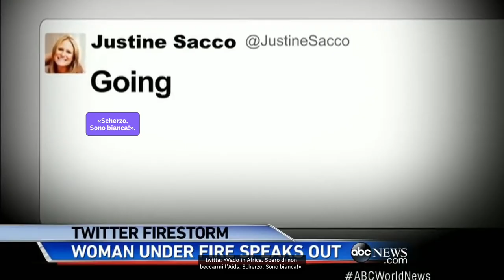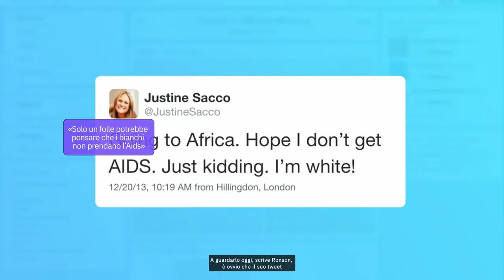Il linciaggio sui social - La storia di Justine Sacco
Un tweet scritto sovrappensiero per far sorridere i suoi 170 follower, prima di imbarcarsi per il Sudafrica. Atterrare 11 ore dopo, scoprendo di essere prima in tendenza su Twitter - ma non per la simpatia. Questa la storia di Justine Sacco, che illustra alla perfezione come funziona la gogna mediatica ai tempi dei social.

Per altre storie come questa...

📚 Leggi Sociability - il mio nuovo libro

"Come è cambiato il giornalismo, e perché dilagano conformismo, fake news e “fuck news” (quelle che ci fanno imprecare di indignazione)? Perché la rabbia sembra essere diventata lo stato d’animo prevalente online? Esiste davvero la “cancel culture”? Come sono nate campagne globali diffuse sui social quali il BlackLivesMatter il MeToo? Perché le star e gli influencer stanno diventando i nuovi punti di riferimento anche su temi sociali, politici e ambientali? In che modo l’attivismo digitale sta cambiando le imprese e la politica? Perché Instagram era il posto in cui andavi per dimenticarti del mondo, mentre ora è il posto in cui vai per scoprirlo? Che cos’è il Metaverso, e come modificherà le nostre vite?

SociAbility risponde a queste e molte altre domande, preparandoci al bivio che abbiamo davanti: saremo chiamati a scegliere tra la semplificazione e la complessità, l’indignazione fine a se stessa e le idee, i meri simboli e l’azione, l’illusione della perfezione e l’umanità, il narcisismo e la curiosità. E da queste scelte dipendono in gran parte il futuro dell’informazione, della democrazia e della vita sociale".
Ma ciao - benvenuta/o sul mio canale 👋🏻
Se sei nuova/o qui ecco chi sono.
Mi chiamo Francesco Oggiano, Digital Journalist per vocazione e uno dei volti e soci di Will Italia - progetto di informazione sui social che seguo fin dall’inizio 📢.
Racconto su TikTok le basi del giornalismo 📲.
Ho scritto e scrivo di trend digitali e di come internet sta cambiando la società su diverse testate italiane, tra cui «Vanity Fair», «Wired» e «Il Foglio» ✍️.
Curo Digital Journalism, la newsletter che riunisce una community di migliaia di creativi digitali da tutta Italia ✉️.
Nel marzo 2022 è uscito il mio libro Sociability, che racconta come i social stanno cambiando il nostro modo di informarci e fare attivismo (Edizioni Piemme) 📚.
Non so perché, ma so parlare al contrario.

🔗LINKS
Il mio libro

💡INSPO
I miei tools
I miei libri sul comodino